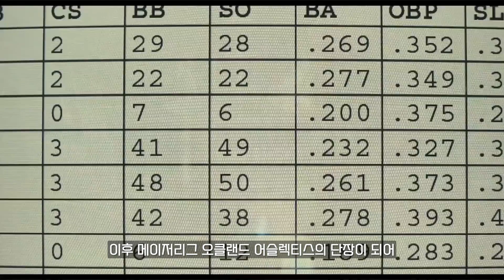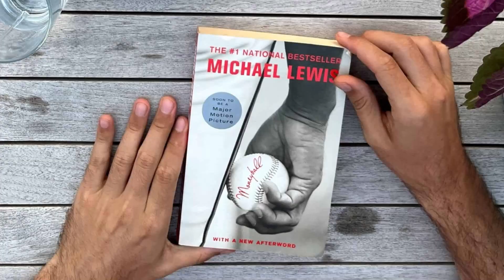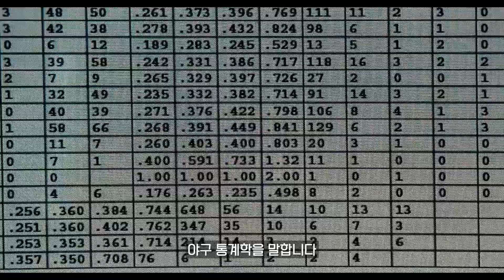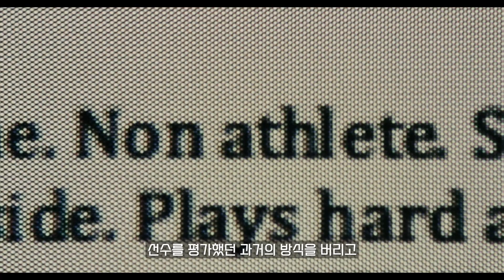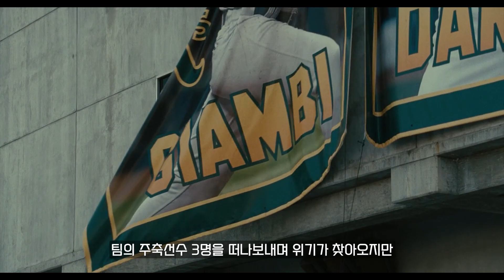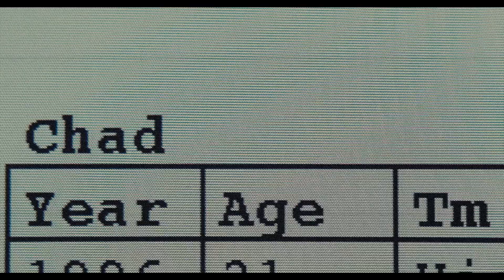야구에 수학이 필요한 이유. 영화 ⟪머니볼​⟫​ 비하인드​​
2011년에 개봉한 영화 ⟪머니볼​⟫​​ 비하인드입니다.

영화의 제작, 캐스팅 비하인드와
​원작 책에 관한 이야기,
그리고 실제 야구 기록과
​야구계가 ⟪머니볼​​​⟫ 을 바라보는 관점을
​다루고 있습니다.
​넷플릭스에서 스트리밍 중이니
​영화를 보지 않으신 분들은
​영화를 먼저 보시길 추천드립니다.
00:00 인트로
00:27 영화 브리핑
01:24 스티븐 소더버그가 감독??
02:07 크리스 프랫 캐스팅 비하인드
02:42 피터 브랜드 = 폴 디포데스타
03:20 머니볼 이론
03:59 세이버매트릭스
04:29 빌리 빈
05:30 야구팬들의 반발
07:16 영화는 영화일뿐